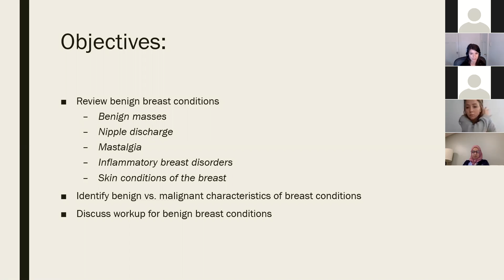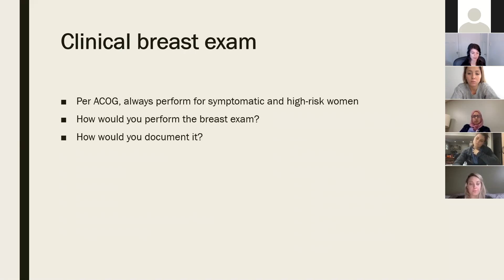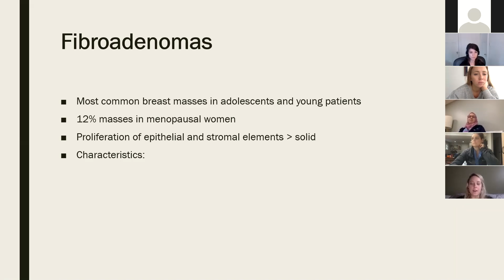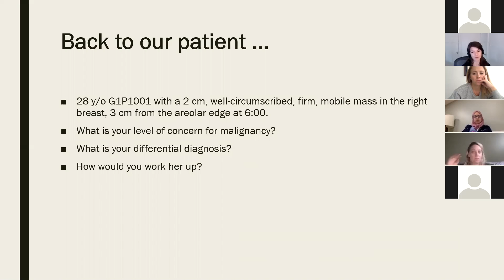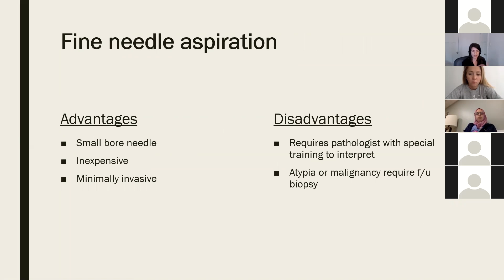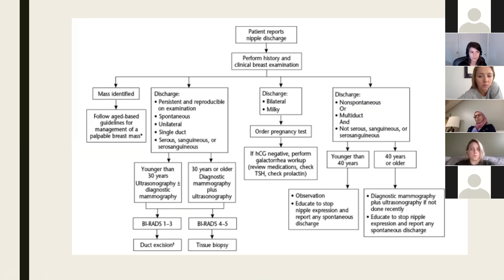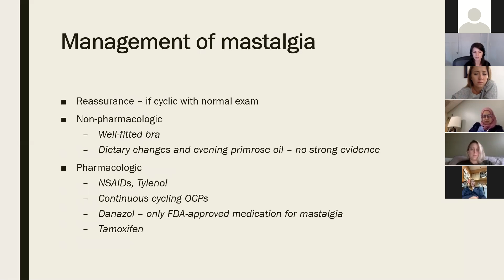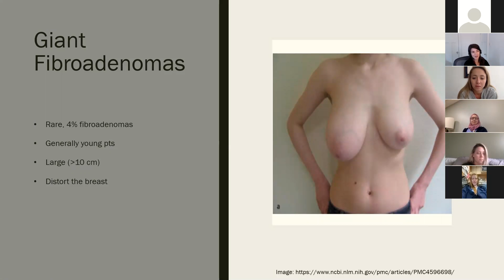Breast Health and Benign Diseases of the Breast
OBGYN Program Residency Didactics - AAH Sinai